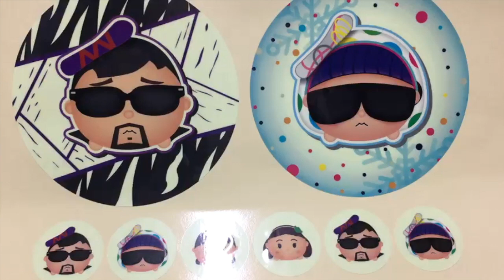夜光貼紙 | Luminous stickers | Holo Solution Inc.